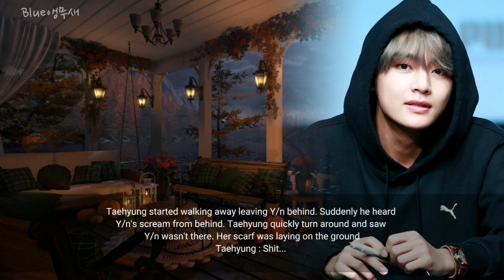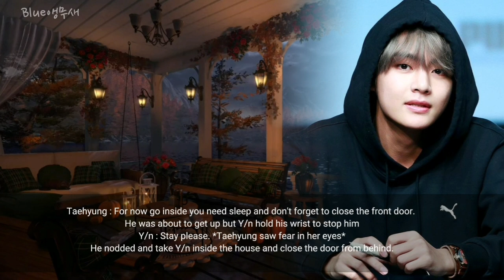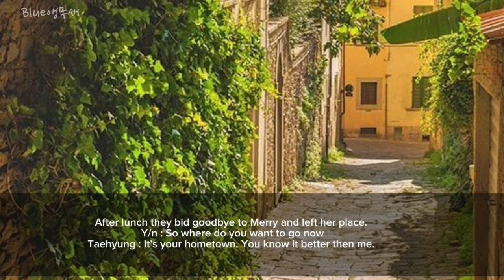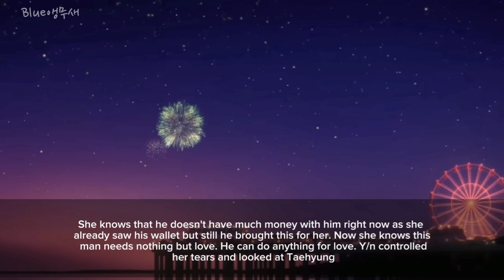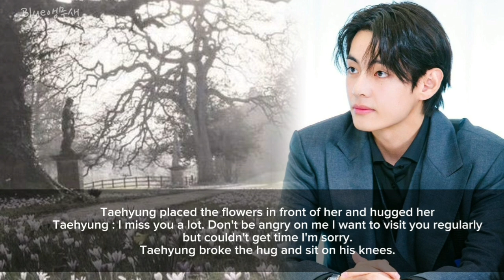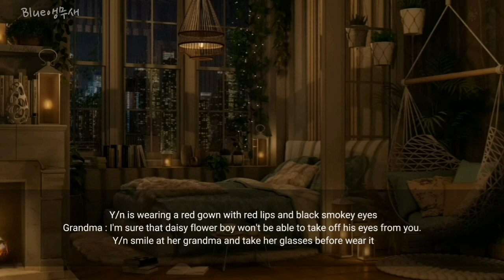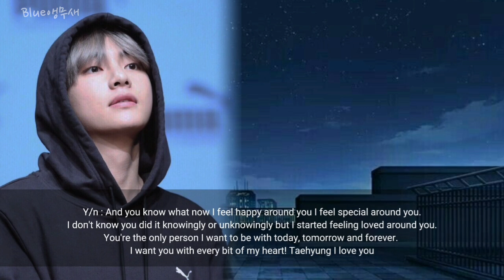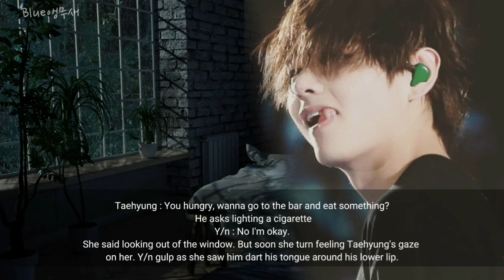Striping yourself in front of your cold crush// Taehyung ff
Hey my blue parrots I hope you enjoy the story